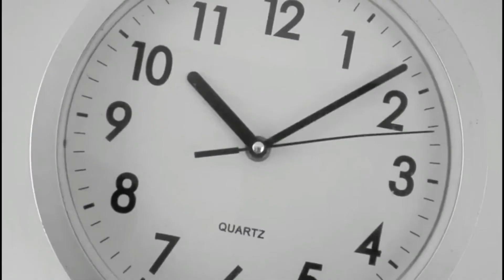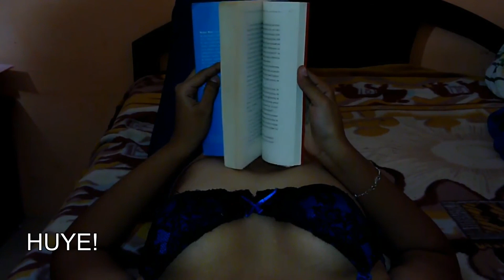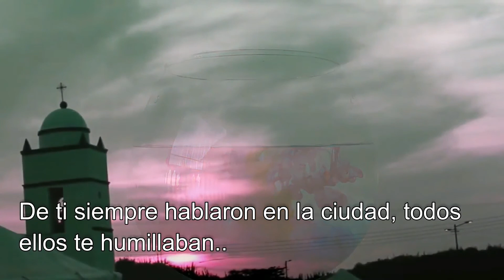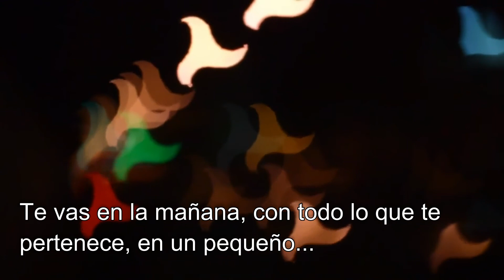Paradise Lost - Small Town Boy - Subtitulada en español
He estado subiendo varios videos subtitulados, es un hobby, si quieres uno de una banda o canción en especial y escribelo en los comentarios.
Dejame saber lo que piensas :)